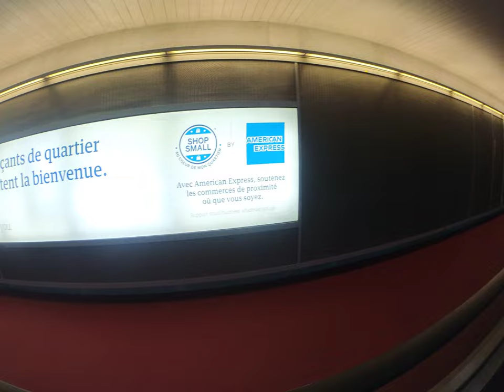Air France CDG Arrival